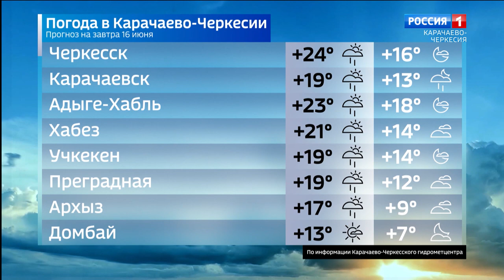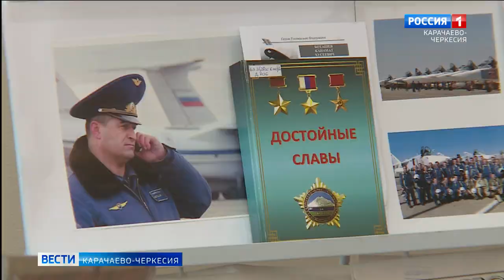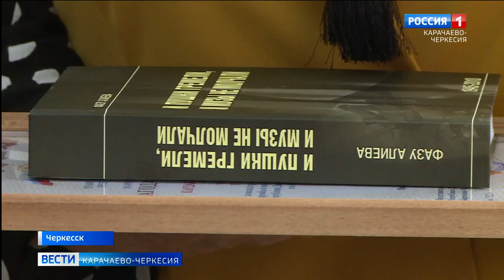Вести Карачаево-Черкесия 15.06.2022